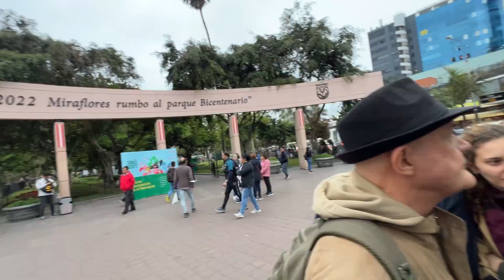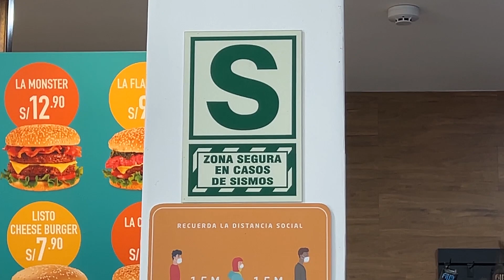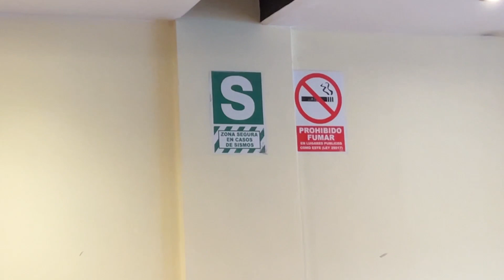MIRAFLORES e MASTERCLASS : continua il viaggio in Perù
Ciao Vez! 😬
Continua il mio viaggio in Perù con @postit33ProduzioniTeatrali  e @abraxateatro6072  !
In questa puntata vi faccio vedere un assaggio delle due Masterclass che abbiamo tenuto all'Istituto Italiano di Cultura di Lima. Con Abraxa abbiamo partecipato a "Ricerca e sperimentazione" mentre con Post-it "Ritmo Clown".
Esperienza davvero fantastica!

Ci siamo spostati poi nel famoso quartiere di Miraflores dove ho incontrato una persona che, se mi seguite sul canale, già dovreste conoscere! Vedrete!

Nella parte finale del video vi racconto alcune curiosità sul Perù che ho scoperto stando qui.